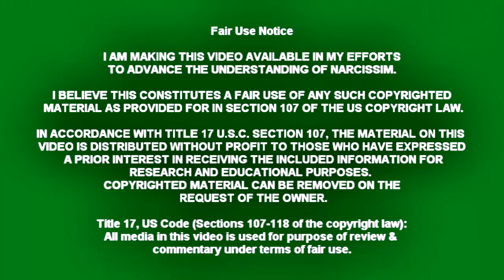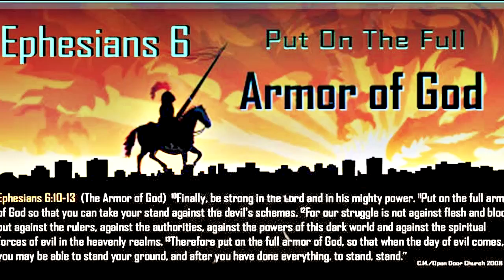The Weapon Narcissists Fear the Most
Credit:
David Wilkerson - This is the Last Hour Be Ready